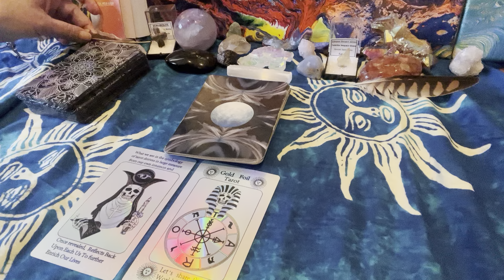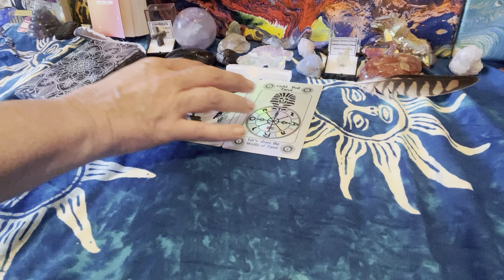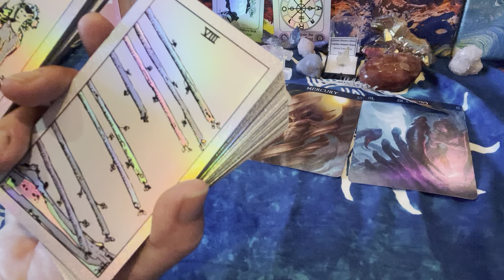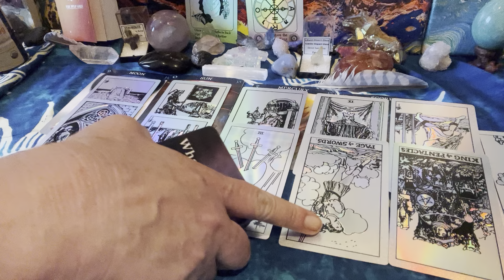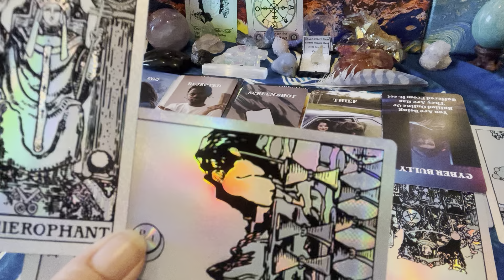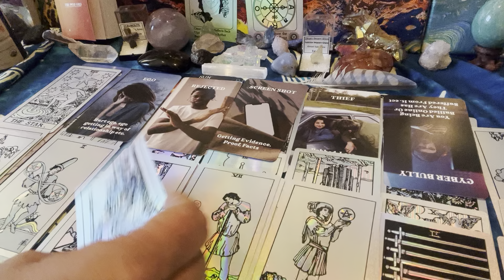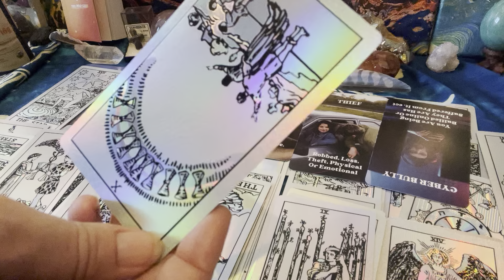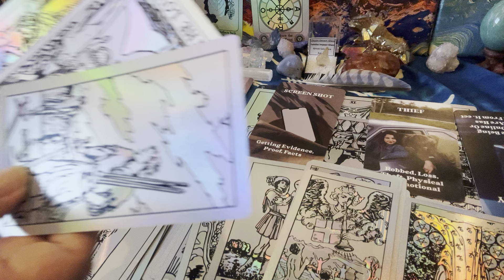Big full moon reveals- Sun ☀️ Mercury & Scorpio ♏️ 🔦 tarot & Whats the Tea? reading 🥸😎Justice scales